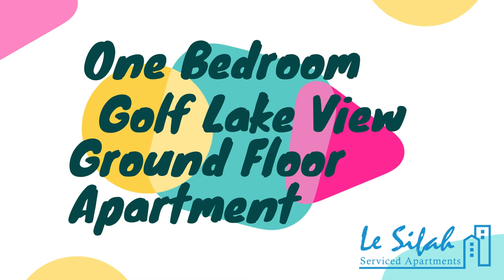G3 101 ONE BEDROOM GOLF LAKE GROUND FLOOR APARTMENT JEBEL SIFAH RESORT APARTMENTS YOUTUBE FREE MUSIC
A One Bedrooms Standard Golf Lake view ground floor Apartment. LE SIFAH RESORT APARTMENTS.